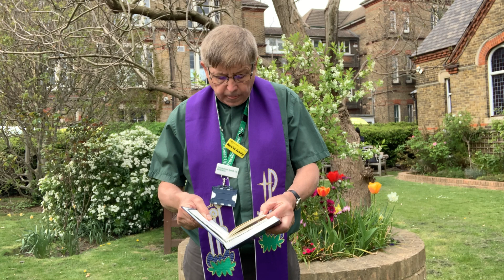Sunday midday prayers for the first Sunday after Easter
Our multifaith chaplaincy gives a special Sunday service of midday prayers for you.